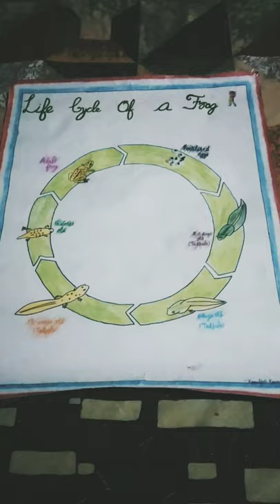Life cycle of frog. 🐸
It's channel related to drawings and projects